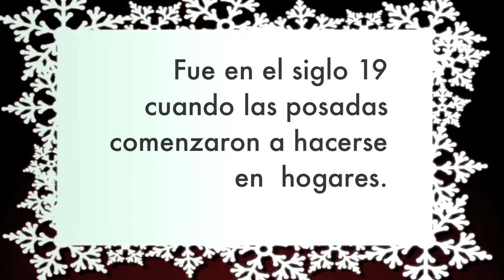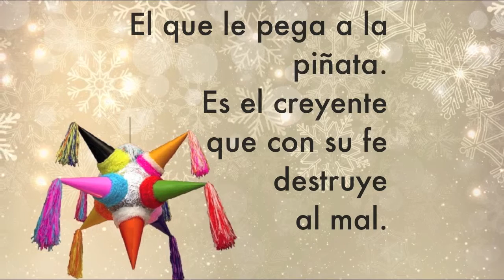Posadas, tradición mágica